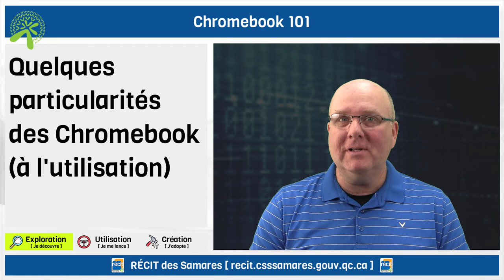Le Chromebook en 12 stations : Quelques particularités des Chromebook à l'utilisation